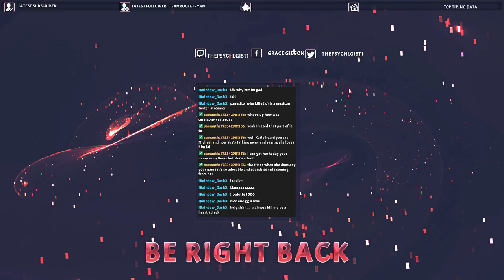Back to that Fortnite grind!!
Watch as I struggle to get better!!